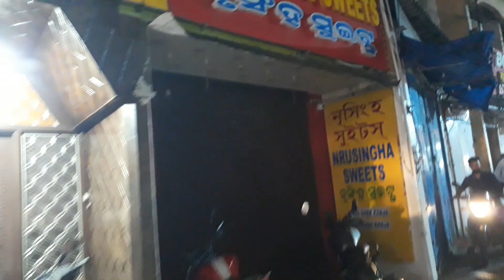ଅଶାନ୍ତ ମନକୁ ଶାନ୍ତ କରିବାକୁ ଆମେ ଚାଲିଲୁ ସ୍ବର୍ଗଦ୍ବାର